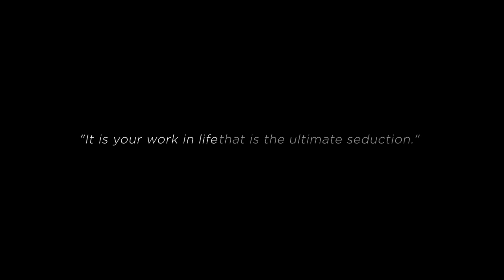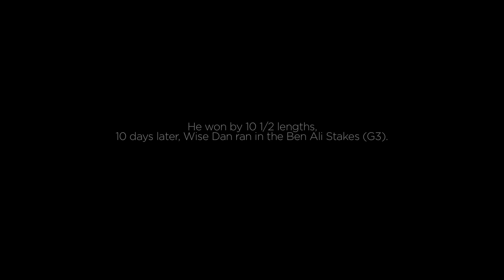it's my job: The Exercise Rider (ep1)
The series premiere of "It's My Job" goes behind the scenes at Keeneland Race Course with Damien Rock, one of the primary exercise riders for trainer Charles Lopresti.

A native of Ireland, Rock is a graduate of the Racing Academy and Centre of Education at The Curragh in County Kildare, Ireland. He worked as an apprentice jockey for three years after graduating from the jockey school, winning six races from 113 mounts for trainer Michael Grassick.

Rock has since worked almost exclusively as an exercise rider in Ireland, Dubai, and the U.S., for such prominent trainers as Shug McGaughey, Christophe Clement, Erwin Sharpay, and Leo O'Brien. He started with Lopresti in 2011 and is the regular rider of the stable's leading runner, Grade 1 winner and 2012 Ben Ali Stakes (G3) winner Wise Dan.

Rock said he "liked the idea" of appearing on "It's My Job" from the moment Lopresti suggested the 31-year-old Irishman to appear in the series that focuses on jobs in the Thoroughbred industry.

"Maybe I said, 'What am I getting myself into here?' but then when you guys explained what you were actually doing I thought it was really cool," Rock said. "We [workers in the stable area] don't get as much appreciation for what we do. Usually you just see the spotlight on the horses, so to show what we're all doing on a daily basis I thought was a great idea."

Rock went about his daily duties with ease during multiple shoots in mid-March and early April, opening up about the highs and lows of working as an exercise rider and talking about the benefits of working year-round for Lopresti compared to his days as a jockey or as a freelance exercise rider.

"At first I was thinking a little about the microphone and the camera, but as the morning went on I didn't even realize you guys were there," Rock said. "What really helped was when I got on with you two guys, it was like hanging out with two new friends more than anything. That made it easy to forget about the camera.

"And I'm working, too, I'm staying busy and it's what I do every day. I didn't have to worry about changing or doing something I don't normally do."

"Seeing the finished product was really cool. It all looks true and is all about what we do on the backside, getting these horses ready to race. I never thought about it much, but it is my job, so 'It's My Job' is a good name. You don't think about it too often, but now seeing it on video and looking back at what we do makes me think about how much I really love it."